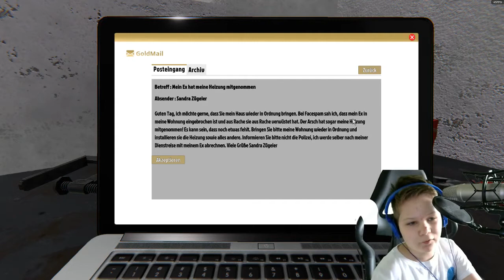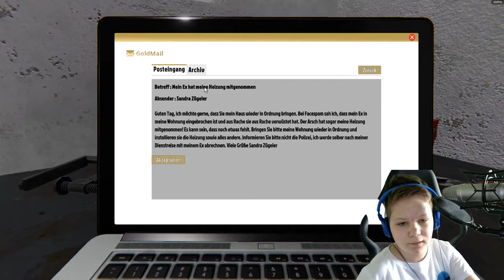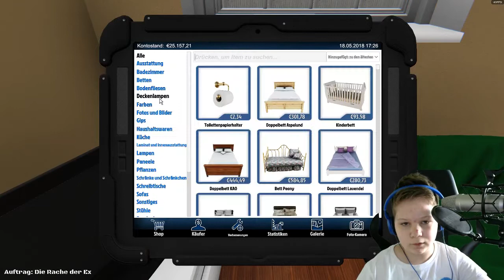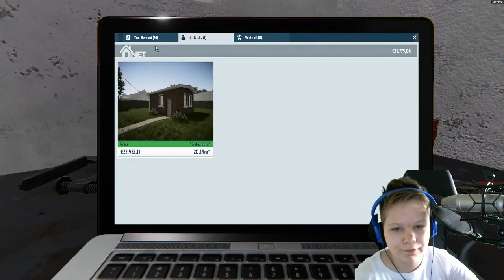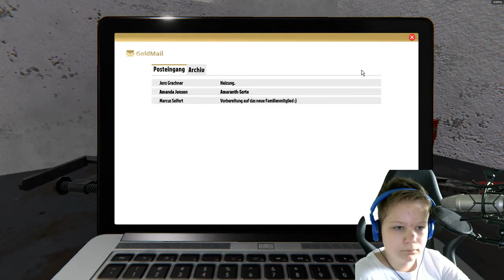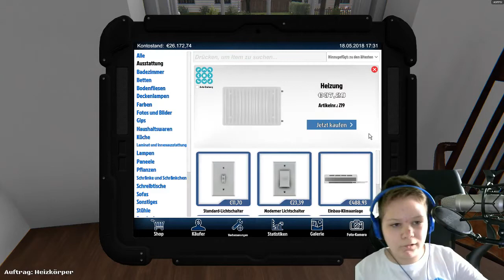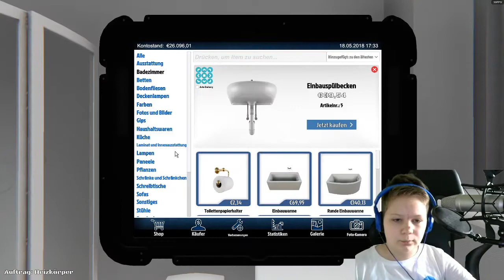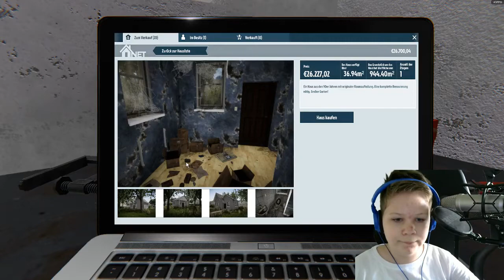Heimwerker Simulator #001/ House Flipper "Wie bei mir zu Hause"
Willkommen bei meinen neuen Video viel spaß :D